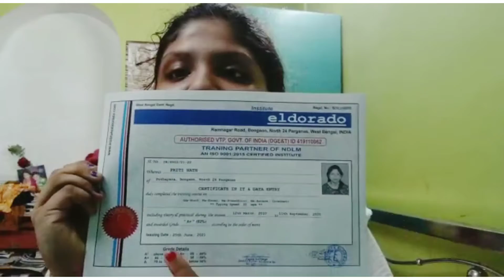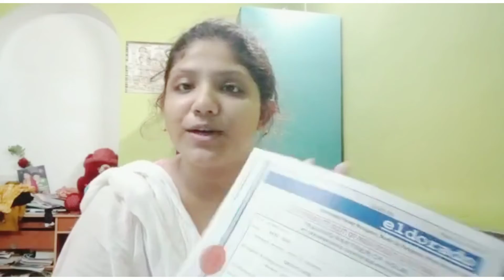kothai galam?? ki khalam?? jante gale video taratari dakho... ❤❤💞💞